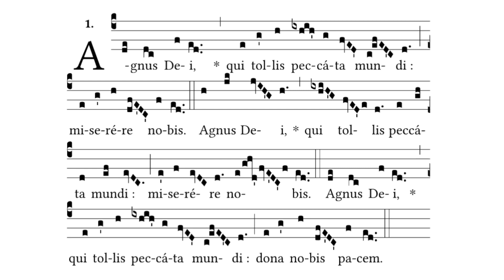Agnus Dei XIII - Kyriale - Latin Gregorian Chant